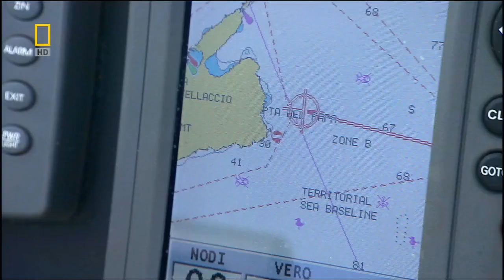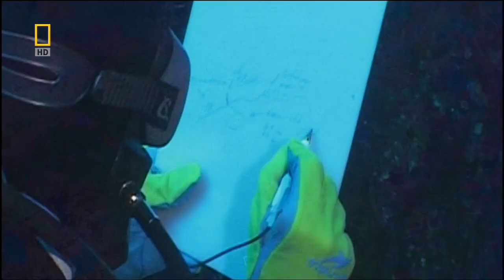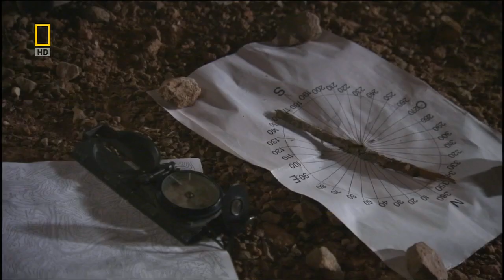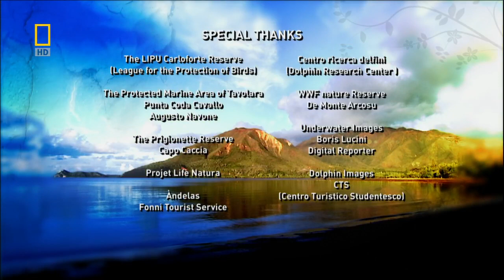National Geographic Guardians Of Nature Sardinia - Visit us with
Cinema Sardegna - National Geographic Guardians Of Nature Sardinia